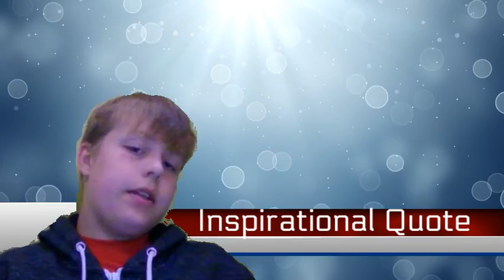Tiger Tail News April 11, 2022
Find out what happened this week in history with this week's Tiger Tail News.